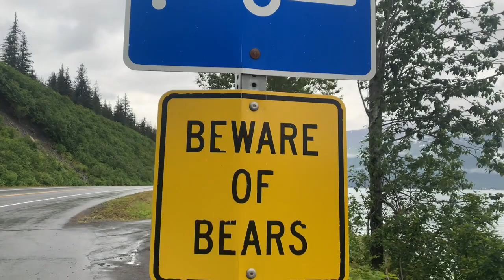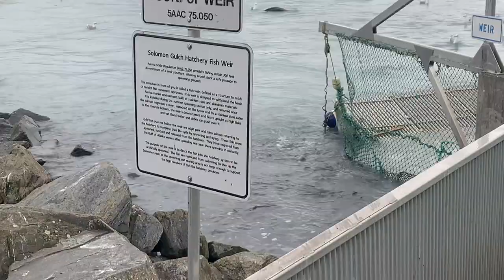Best Place To Salmon Fish For Beginners | Valdez, Alaska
We head to Valdez, Alaska for some of the best pink salmon fishing in the world. Millions of pink salmon return to the Solomon Gulch Fish Hatchery every year attracting bears, sea lions, and people looking to catch some salmon. We try to make this an annual event to teach our children the basics of salmon fishing. Sometimes there are so many you have to try not to catch them. Limits at this location are a liberal 6 salmon per person per day and snagging the salmon is legal. All these factors make it the best salmon fishing for beginners in the world. Bethany even narrated some of the adventure which included bears and salmon berries as well as the fishing. We hope you enjoy!